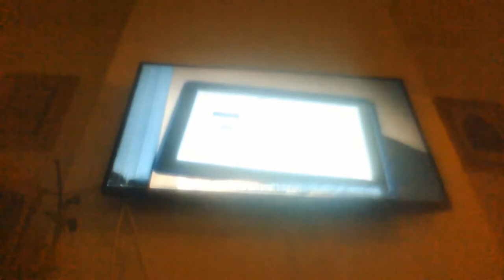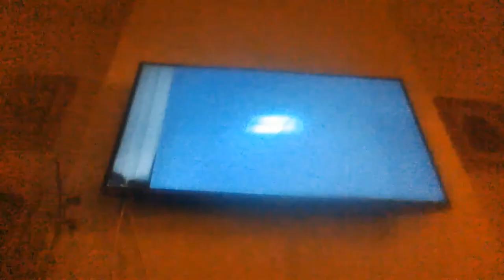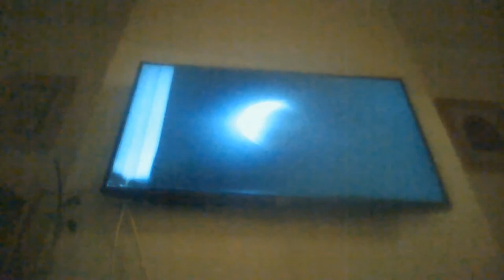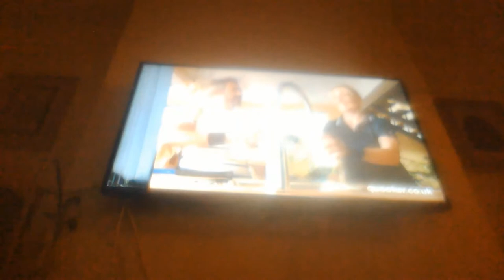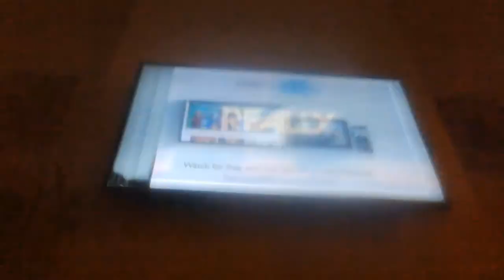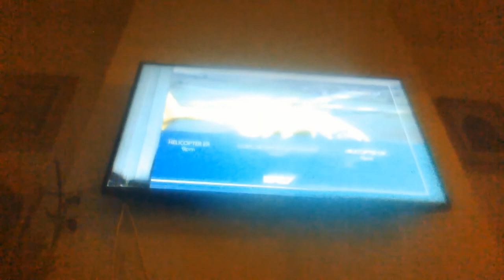È la lingua della quasi totalità dei mezzi di comunicazione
Nelle ricostruzioni dei linguisti, fino alla seconda metà dell'Ottocento solo fasce molto ridotte della popolazione italiana erano in grado di esprimersi in italiano. Nel 1861, secondo la stima di Tullio De Mauro era in grado di parlare in italiano solo il 2,5% della popolazione italiana. Secondo la stima di Arrigo Castellani alla stessa data la percentuale era invece del 10%